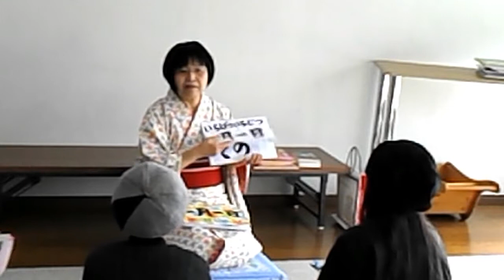みんなで歌おう季節の歌「一月一日」(便利な歌詞カード) kimie gangi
正月の定番曲「一月一日」を歌詞カードを見せながら歌います。
本のようにしてめくりながら歌うことで、アナログのテロップになります。
こんな風にすれば、メロディーは知っているけれど、歌詞はちょっと怪しい小さな子どもから、昔口ずさんでいたお年寄りまで、みんなで楽しく歌うことができます。
音楽の共通教材や、今も歌われている文部省唱歌などの歌詞カードを本にして並べておけば、この先ずっと使えますね。